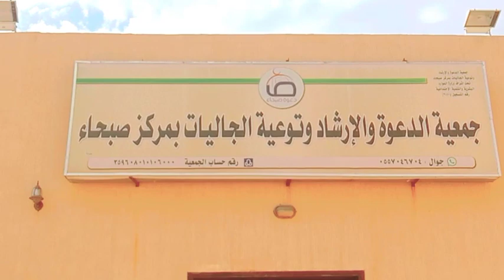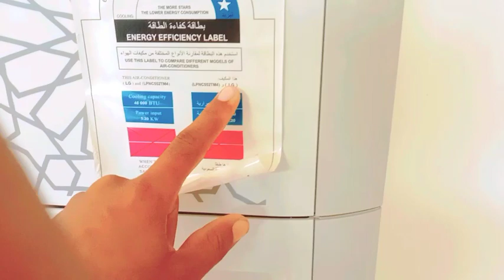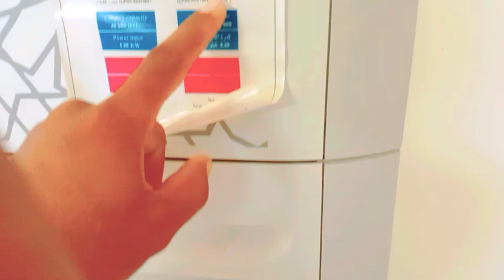Ye mera Fast Vlog HyسعدیاانےکےبادپہلیNasir Solgi#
Ye mera Fast Vlog HyسعدیاانےکےبادپہلیNasir Solgi#fastvlog#nasirsolgi#
Hamny ap ko apny rheny or khny piny ka ratin dekhya hy isi vedio me